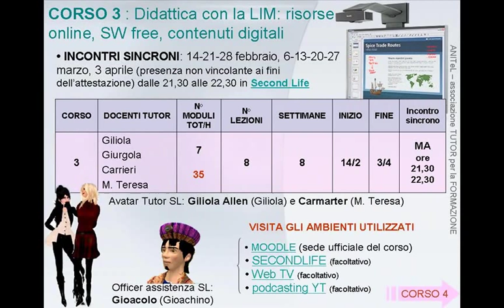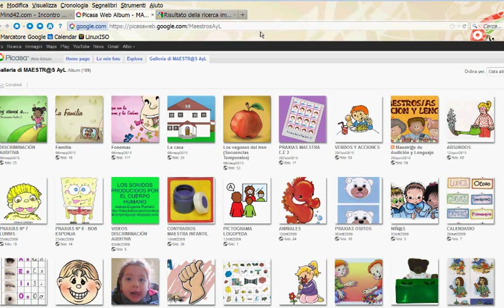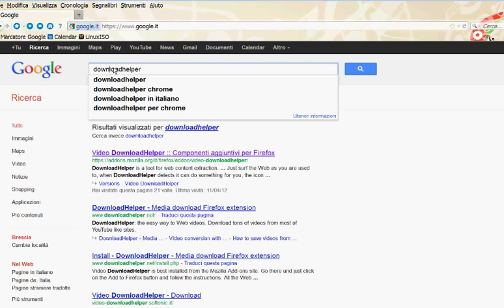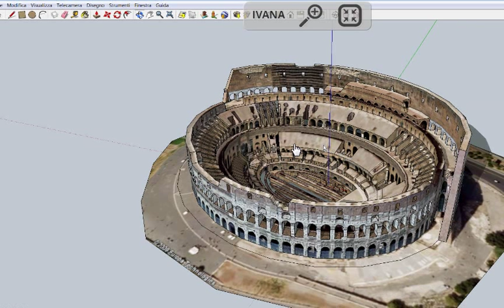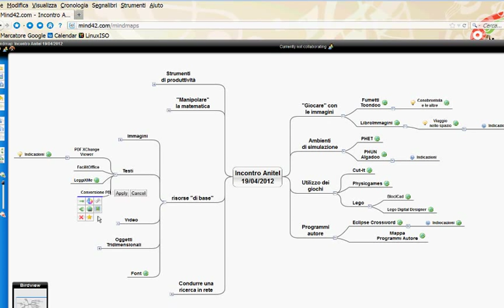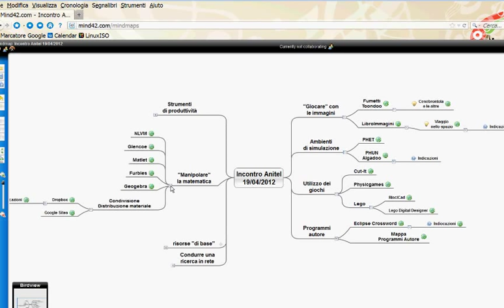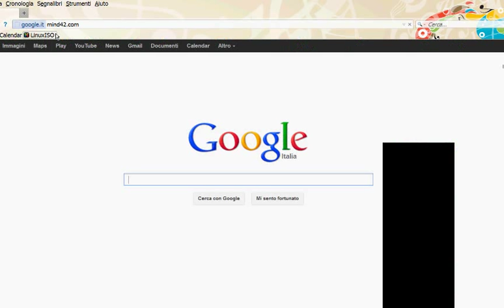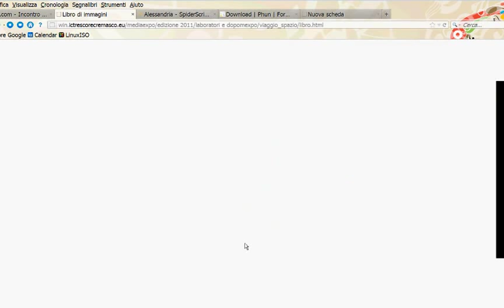INCONTRO CON IVANA SACCHI - parte 1a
DIDATTICA CON LA LIM: - Quali software sono funzionali all'utilizzo con la lim?
 - Lim e risorse (immagini / video / testi / oggetti 3D)
 - Risorse internet.
Percorso integrativo dei corsi formativi Anitel associazione Tutor per la formazione.